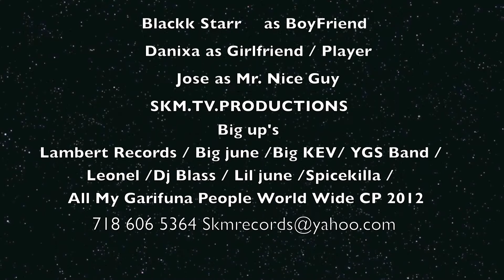Blakk Star (Adonde Esta El Amor) 2018 Punta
We on the raise , Look out for more good vibes
SkmRecords Promotions